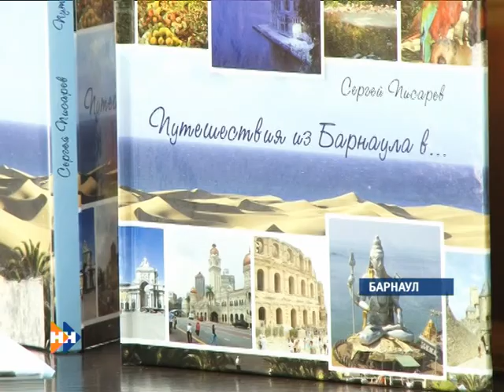Наши новости 12.08.14 (16+) утренний выпуск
Смотрите в утреннем выпуске:
Лучшие представители рабочих профессий сегодня получат награды.
На Алтае стартовала электронная неделя. В ее рамках сегодня в Барнауле открывается всероссийская конференция "Информационные технологии в управлении".
На аварийных домах края появятся соответствующие таблички.